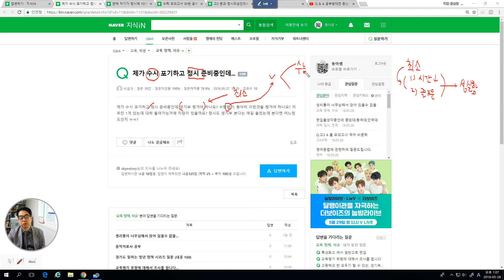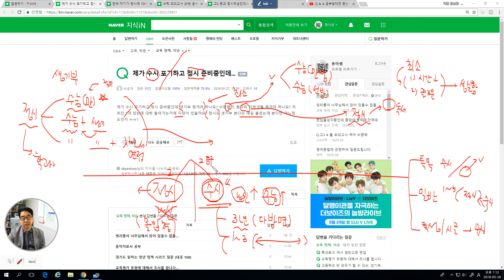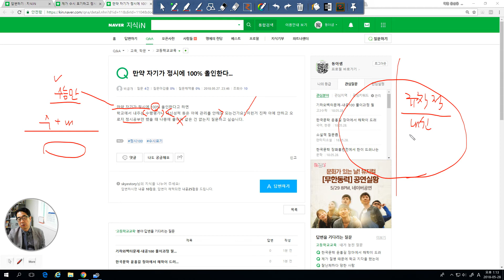2595 [ 답변 ] 정시 올인의 조건과 방법 조언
정시는 내신과의 2등급 차이, 수학의 경쟁력, 그리고 등급별 상황이나 학교상황 그리고 나의 성격을 종합하여 판단하고 일관된 방법으로 진행되어야 합니다.